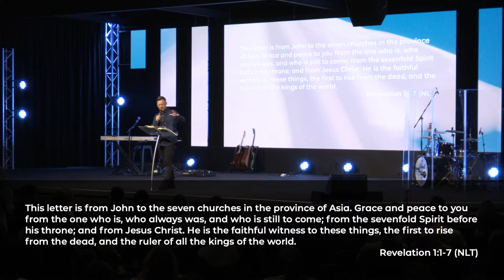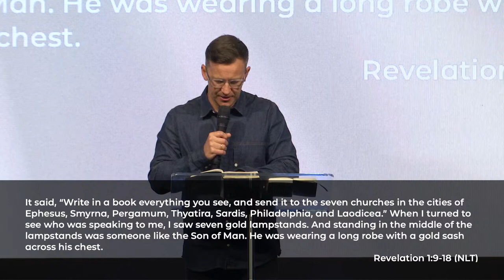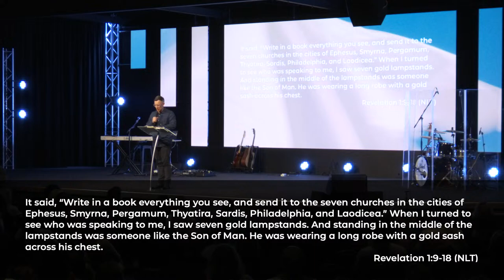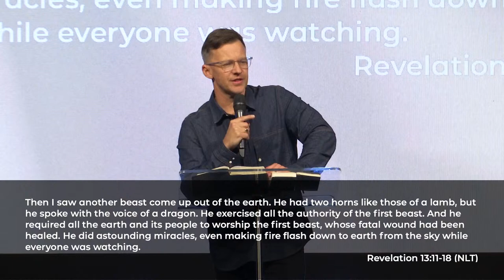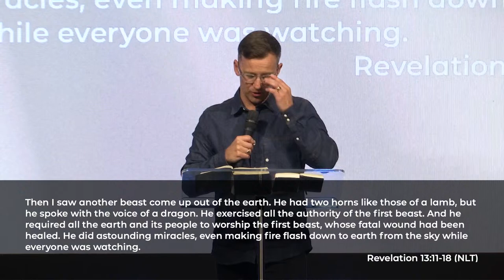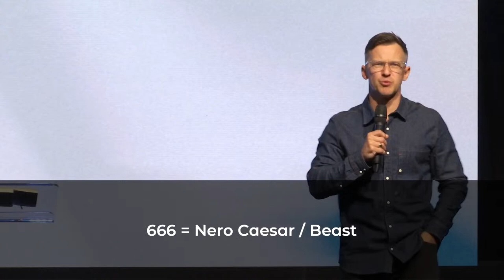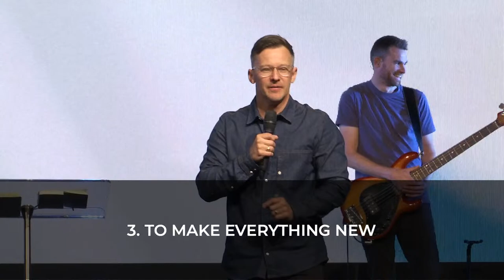Sunday 21 April - Pastor Graham Heslop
Welcome to Annesbrook Church Online! We hope this Sunday Service with worship and a powerful message empowers and encourages you.

If you are new to Church, need prayer, or have made a decision for Jesus, use the link below to find out your next steps!